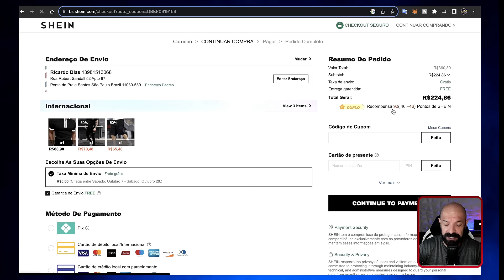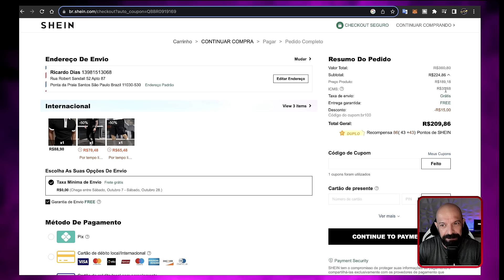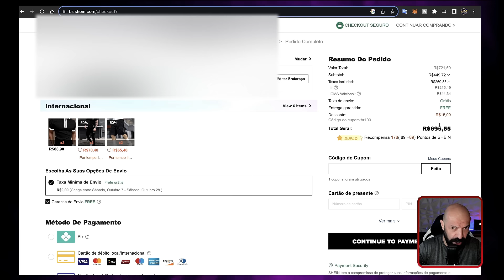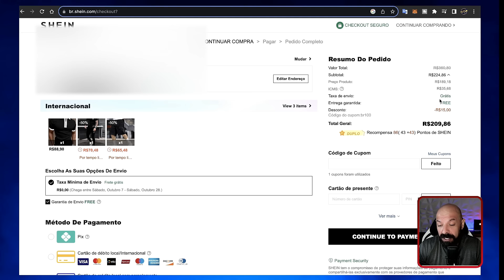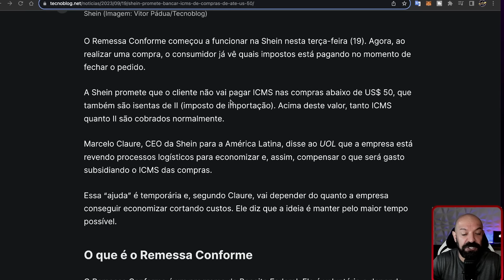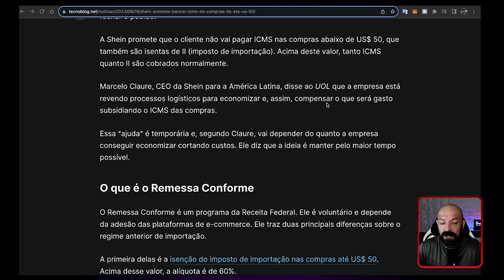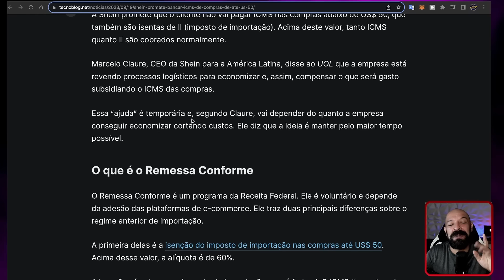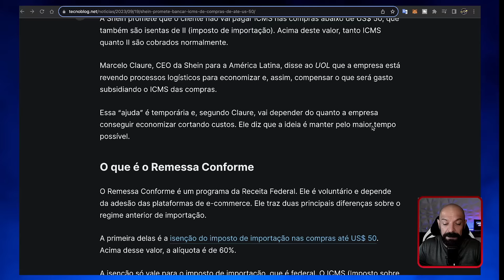A Taxa do amor cobrada na fonte na Shein.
Shein começa a Taxar direto no site e diz que pagará Taxas.